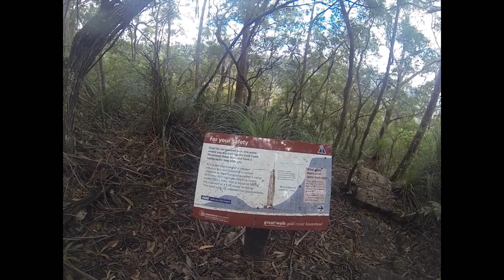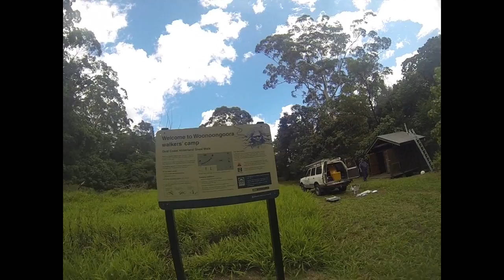Apple Tree Park hike down